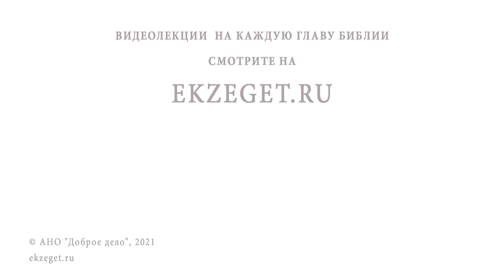Преподобный АМВРОСИЙ ОПТИНСКИЙ. Вершина русского старчества. Священник Валерий Духанин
Команда Экзегет.

В сегодняшнем праздничном видео вместе со священником Валерием Духаниным вспоминаем о великом старце Амвросие Оптинском.
Преподобный Амвросий является выразителем русского старчества и наставником в духовной жизни. Оптина пустынь – это особый расцвет русского старчества, а преподобный Амвросий – вершина Оптинских старцев.

🔸   Почитание русского старца на Руси
🔸   Ангельская радость
🔸   Мудрые изречения святого
🔸   Характер Амвросия Оптинского
🔸   Успеваемость в Тамбовском училище
🔸   Поступление в духовную семинарию
🔸   Обещание Богу
🔸   Встреча со старцем Илларионом Троекуровским
🔸   Путь в Оптину пустынь
🔸   Принятие монашества
🔸   Промысел Божий
🔸   Постриг в схиму
🔸   Дар прозорливости
🔸   Смысл старчества
🔸   Ученица преподобного Амвросия Оптинского
🔸   Создание женского монастыря в Шамордино
🔸   Наставление старца
🔸   Покаяние в грехах
🔸   Жизненные скорби
🔸   Христианское смирение
🔸   Обновление души
🔸   Мощи святого